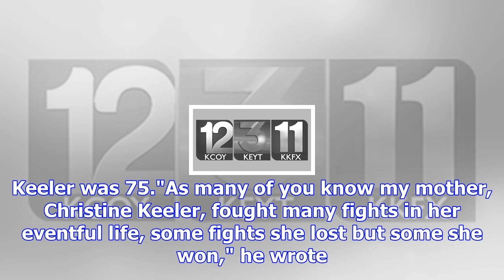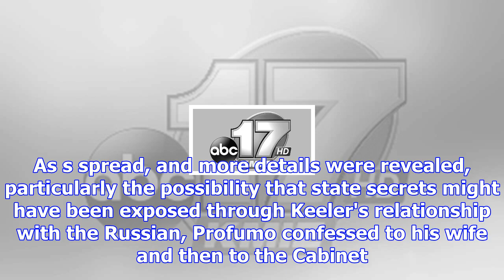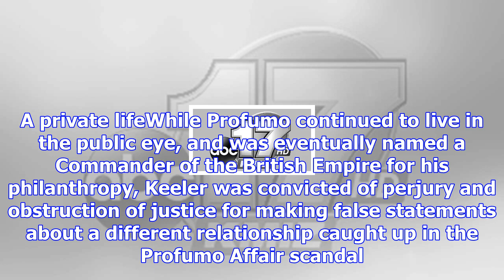Christine keeler, british model involved in profumo affair, has died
Keeler had affairs with a British cabinet minister and a Russian diplomat at the height of the Cold ...